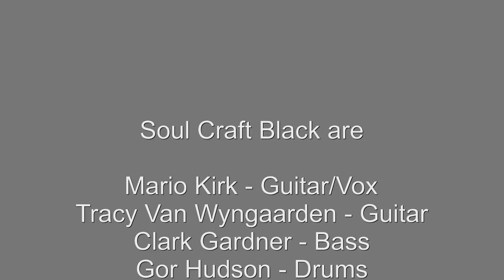Soul Craft Black - Hallowed Be Thy Name (Iron Maiden)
Another one from our all-covers set at METAL FOR MOORE.  Tony George from the band EMPIRE DOWN joined us on guest vocals.  Enjoy!